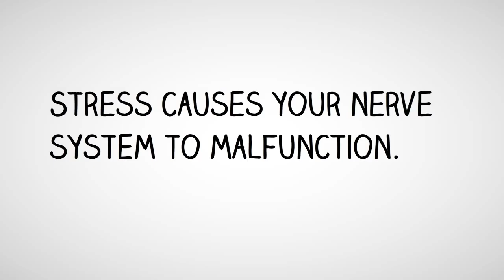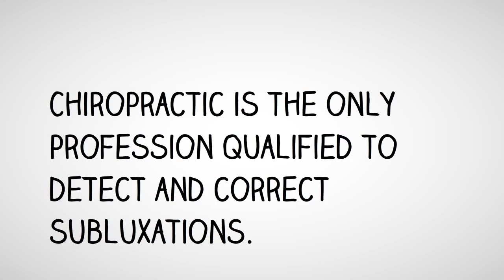Chiropractic Removes Stress From Your Body!